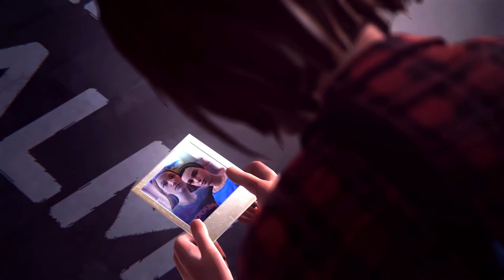[GMV] (Life Is Strange)²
I just had to make this GMV after hearing this song. It fits the game way too perfectly, and I was very surprised that I couldn't find any GMVs yet made with it. So, I took it upon myself to fix that, and this is the result. I actually began making this last year, but I kind of burnt out before I could finish it. The new year brought new music video contests with it, and so I found the motivation to finally finish this. And it paid off, since this made it into the finals!